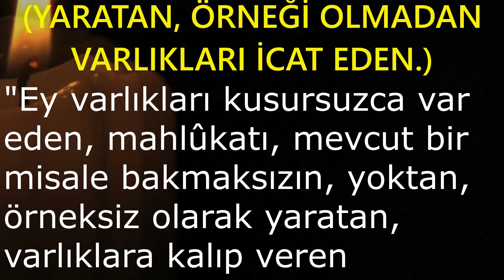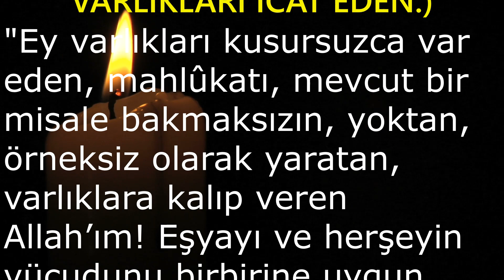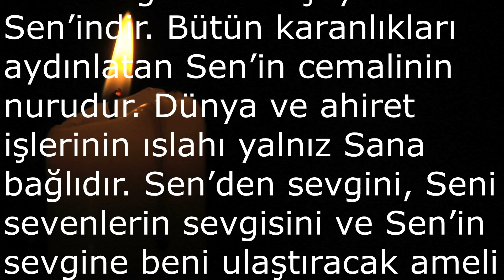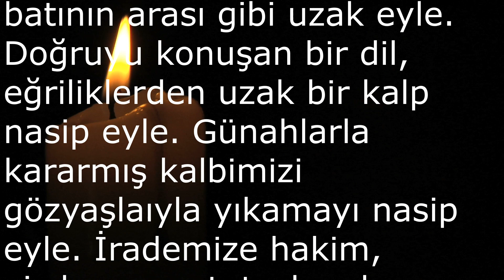esmaülhüsna ESMAÜ'L HÜSNA'DAN DUALAR / EL BARİ(C.C.)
Yoktan var edendir Allah. (azze ve celle)
Allah (azze ve celle) her yarattığını diğerinden farklı bir hassayla donatan ve vücuda getirendir. Her şeyin vücudu uygun, yani, âzası, hayat cihazları ve aslî unsurları keyfiyet ve kemiyet bakımından birbirine uygun olarak yaratıldığı gibi, hizmeti ve faydası da umumî âhenge uygun yaratılmıştır.
Aziz ve Celil Olan Allah'ın, yarattıklarını temiz ve sağlam bir nizâm üzere yaratması, olgunlaştırarak birbirinden farklı niteliklerde meydana getirmesi mânâsındadır.

Şüphesiz varlıkları seçip, düzenleyip olgunlaştırarak her birini ayrı bir özellikte yaratan Allah'tır. (azze ve celle)
Aziz ve Celil Olan Allah her şeyi kusursuz Yaratandır.

"Andolsun biz insanı, çamurdan (süzülüp çıkarılmış) bir özden yarattık. Sonra onu sağlam bir karargâhta nutfe haline getirdik. Sonra nutfeyi alaka (aşılanmış yumurta) yaptık. Peşinden, alakayı, bir parçacık et haline soktuk; bu bir parçacık eti kemiklere (iskelete) çevirdik; bu kemikleri etle kapladık. Sonra onu başka bir yaratışla insan haline getirdik. Yapıp yaratanların en güzeli olan Allah pek yücedir." (Müminun Suresi 12,13,14. Âyet Meali)

Ey Yüceler yücesi Rabb'im!
Ey yapıp Yaratanların en Güzeli Olan Rabb'im!
Ey her şeyi en güzel Yaratılışla yaratan Rabb'im!
Ey âlemlerin Sahibi!
Ey kalplerin Sahibi!
Ey ruhların sahibi!
Ey Benim Sahibim!

"Ey taneyi yaran ve nefes alıp veren canlıları Yaratan Allah'ım!"
Sensin yoktan var eden!
Ey Bâri!
Sensin şekil veren!
Yeniden şekil ver kalbimize;
Kalbimizi yeniden inşa et!
Resulullah'ın (SallALLAH u aleyhi ve sellem) kalbiyle bir tut kalbimizi!
Ya Bâri!
Sensin can veren!
Kalplerimizi evirip çeviren Sensin Allah'ım!
Senin yoluna çevir kalbimizi ölüm gelmeden!
Sensin Yaratan!
Sensin âlemlerin ahengini sağlayan!
Kâinatın ahengine yoldaş olsun ruhumuz!
Ruhumuz ahd-ü peymanını unutmadan hiçbir zaman;
Meleklerinle dost olsun!

Ey yarattıklarını temiz ve sağlam bir nizama göre Yaratan!
Ey her şeyi en mütenasip Yaratan Allah'ım!
Ey Bâri!
Sen Bâri'sin Allah'ım!
Her şeyi Yaratan yalnız Sensin!
Derin üzüntülerimizin ortasında nefessiz kalınca;
Hatırlat bize Bâri Adını!
Nefsimize boyun eğerken şuursuzca ;
Bâri Adını hatırlat bize Ya Rab!
Sana sığındık Rabbim;
Kudret Senin Elindedir!
Her şey Senin Emrinle olur!
Her şeyi kusursuz Yaratan Bâri Adınla kalbimize nizam ver bizim!
Bizi sevdiğin kullarından say Rabb'im!
HHH
Ey Bâri!
Resulullah'ın (SallALLAH u aleyhi ve sellem) diliyle dua ediyorum Sana: " Allah'ım idaresi Senin elinde olan her şeyin şerrinden kerem sahibi Zatına sığınırım!
Allah'ım borçtan ve günahtan beni koru! Allah'ım Senin askerin yenilmez, vaadin muhakkak yerini bulur. Sen istemezsen varlık sahibine fayda vermez.
Seni hamd ile tesbih ederim:"
"SubhânALLAH "
"SubhânALLAH "
"SubhânALLAH "

"O, Yaratan, var eden, şekil veren Allah'tır. En güzel İsimler O'nundur. Göklerde ve yerde bulunan her şey O'nu tesbih eder. O, daima galibtir; hikmet Sahibidir.
(Haşr Suresi 24. Âyet Meali)

Ayla, güneşle, yıldızlarla düzenleyen Sensin semayı Allah'ım!
Tohumu toprakla birleştiren;
Yağmurla, rüzgârla, yeryüzünü düzenleyen Sensin Allah'ım!
Bir damla sudan insanı en güzel surette Yaratan Sensin Allah'ım!
Resulullah'ın(SallALLAH u aleyhi ve sellem) Diliyle tesbih ederim Seni:
"Beni düzgün bir şekilde Yaratıp boyumu veren, yüzüme şekil verip onu güzelleştiren ve beni Müslümanlardan kılan Allah'a hamd olsun."
Sayısız ve sonsuz hamd olsun Sana Allah'ım!
Bizim hamdımızı Artır!

Yeşil kırların ortasında,
Yapayalnız bir çiçek gibiyiz şimdi;
Bin parçaya bölünen bir lâl gibi ömrümüz.
Ömrümüz, bahar dallarının üzerinden usulca kayan;
Bir su damladan daha kısa.
Sahralardan geçmişiz;
Omzumuzda yılların yorgunluğu. Yorgunuz!
Yaman bir kasırganın içinden çıkıp şimdi;
Tespih taneleri gibi dağılan özümüzü topluyoruz!
Ya Bâri!
Bâri Adınla yardım et bize!
Özümüze dönmemize yardım et!
Bâri Adınla olgunlaştır bizi Allah'ım!
Bizi kemâle erdir, Bâri Adınla!
Her şeyin yepyeni bir Yaradılışla başlayacağı o Günde de,
Ne olur Rabb'im bizi utandırma Dergâhında!

Âmin! Âmin! Âmin!

Ve'lhamdülillahi Rabbil âlemin!